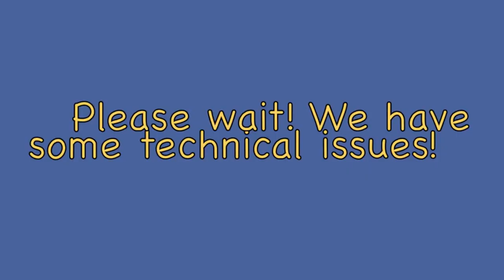US History Project SFHIST49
A US History Project by me, Zach Martin, and Ashley Foster.